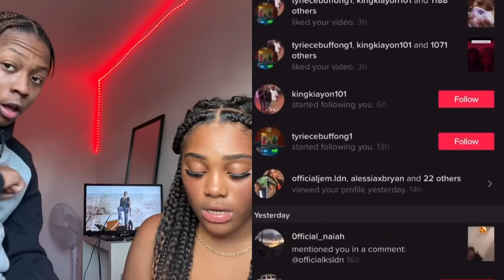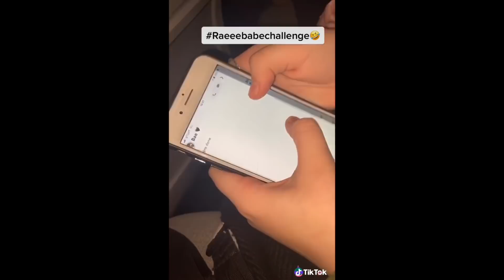RECREATING CUTE COUPLE TIKTOKS🥰